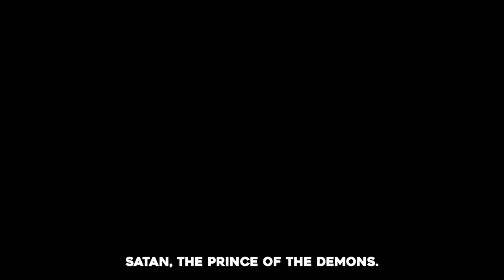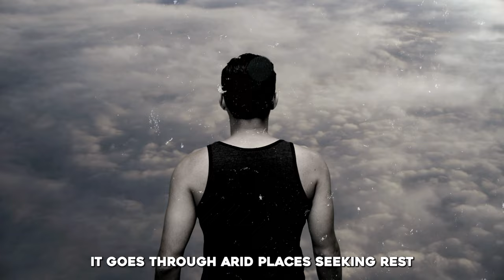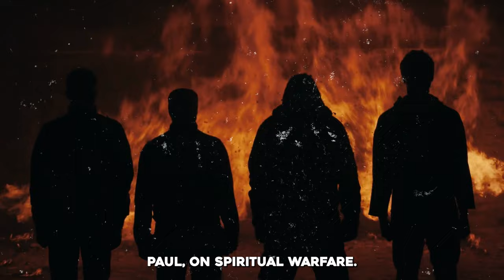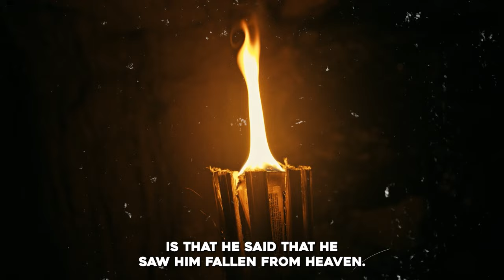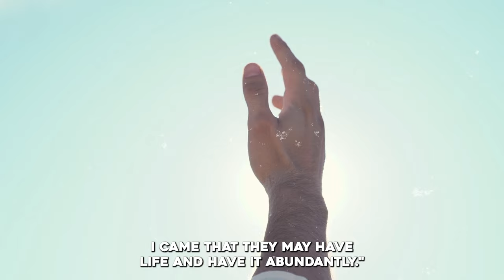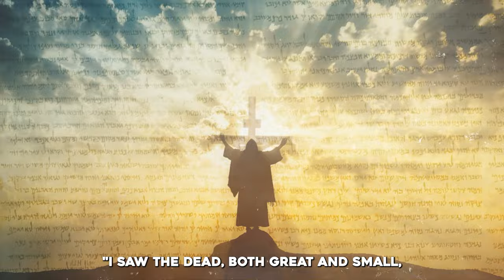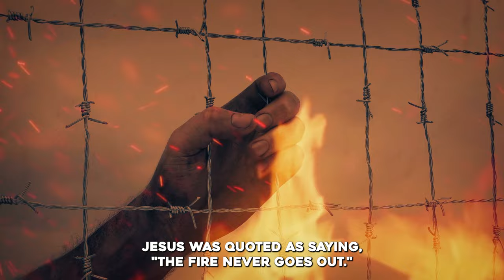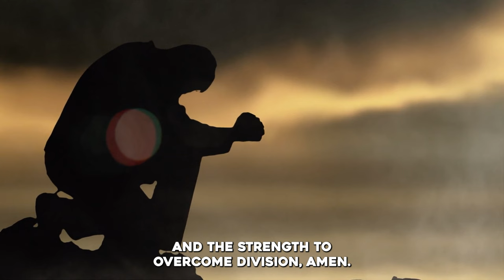2 Facts Jesus Shared About The Kingdom Of Satan That Many Don't Know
►Animation: Tina Davidson
►Writer: David Kolawole
►Sound Design: Coker Esther

🎬Clips Channel🎬

Title: 2 Facts Jesus Shared About The Kingdom Of Satan That Many Don't Know